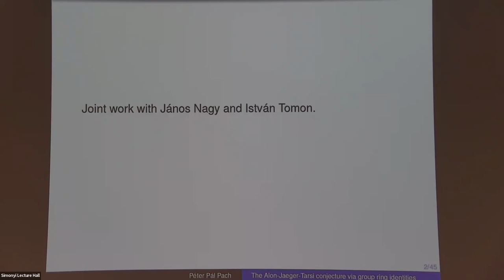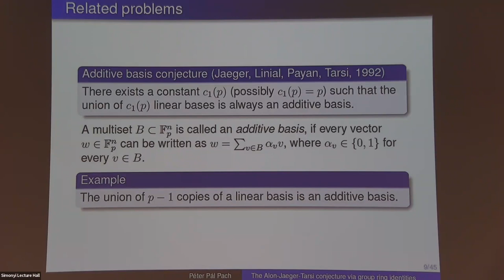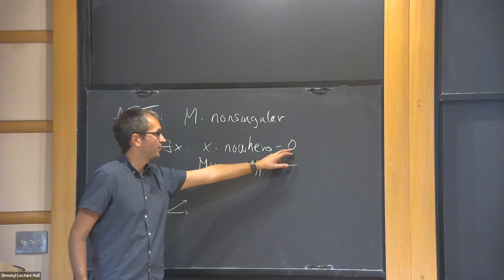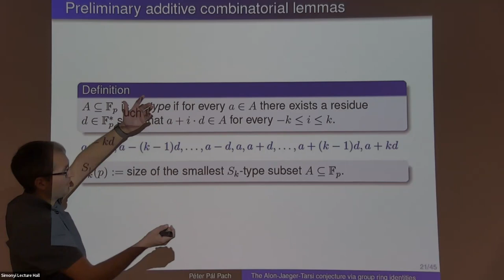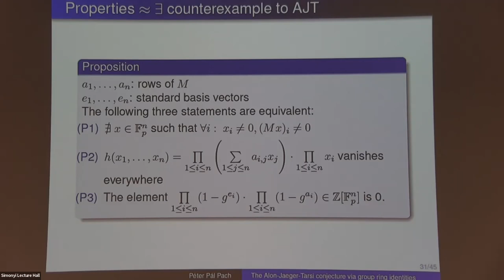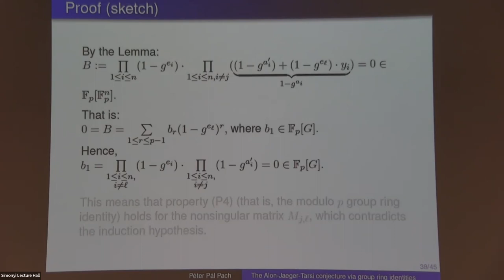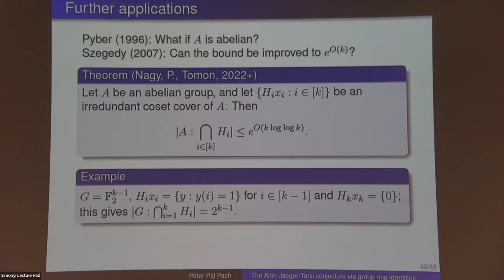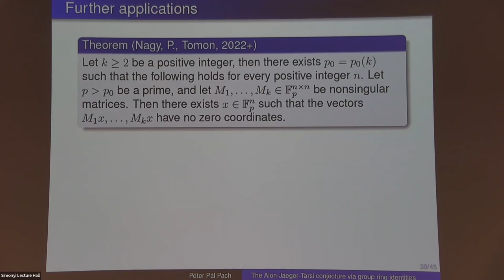The Alon-Jaeger-Tarsi Conjecture via Group Ring Identities - Peter Pach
Workshop on Additive Combinatorics and Algebraic Connections

Topic: The Alon-Jaeger-Tarsi Conjecture via Group Ring Identities
Speaker: Peter Pach
Date: October 25, 2022

The Alon-Jaeger-Tarsi conjecture states that for any finite field F of size at least 4  and any nonsingular  matrix M over F there exists a vector x such that neither x nor Mx has a 0 component. In this talk we discuss the proof of this result for primes larger than 61 and mention further applications of our method about coset covers and additive bases. Joint work with János Nagy and István Tomon.